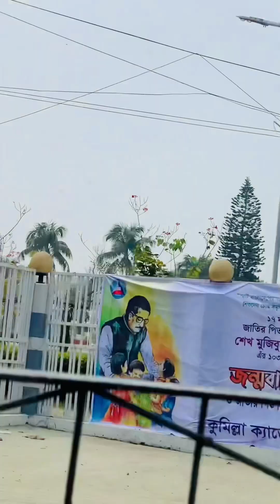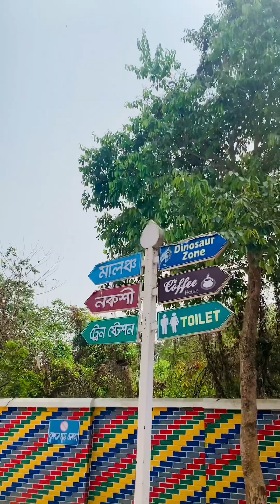ম্যাজিক প্যারাডাইসে একদিন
Magic Paradise Park is the biggest and best amusement park in Comilla.

This park is known as one of the most popular attractions and entertainment centers in Comilla and Bangladesh. Today's video is about all the information and services of this park. Another thing not covered in the video is the restaurant setup inside which we didn't notice due to the busyness.

* Full Review * How To Go Ticket Price * Rides

Location: Salmanpur, Kotbari, Comilla

PARK TICKET PRICE || টিকেট মূল্য Entry Fee: 200tk Water Park Entry Fee: 300tk

Other Rides: 50-100 per Ride

কুমিল্লার ম্যাজিক প্যারাডাইস পার্ক রিভিউ। যাওয়ার উপায়, ঢাকা থেকে একদিনে ভ্রমণের উপায়, কুমিল্লা থেকে কিভাবে যাবেন, প্রবেশ ও রাইড ফি, ওয়াটার ওয়ার্ল্ড ফি, কোথায় খাবেন, কি দেখবেন তার সব বিস্তারিত ভ্রমণ গাইড।

ঢাকা থেকে যাওয়ার সহজ উপায়ঃ কুমিল্লা টমছমব্রীজ গামী এশিয়া ট্রান্সপোর্ট (২০০ টাকা), তিশা প্লাস (ভাড়া

১৫০ টাকা) অথবা এশিয়া এয়ার কন/রয়েল কোচ/প্রিন্স (ভাড়া ২৫০ টাকা) দিয়ে সরাসরি কোটবাড়ি বিশ্বরোড নেমে সেখান থেকে লোকাল সিএনজি (২০টাকা) অথবা রিসার্ভ সিএনজি নিয়ে যেতে পারবেন। কুমিল্লা যাওয়ার বাস গুলো কমলাপুর থেকে ছেড়ে যায়।

Ahsan Habib | Jamila Ahasan |
Joherul Alam Sohel | Maria |
Jaima Alam Sheza

Here show that song name and links.